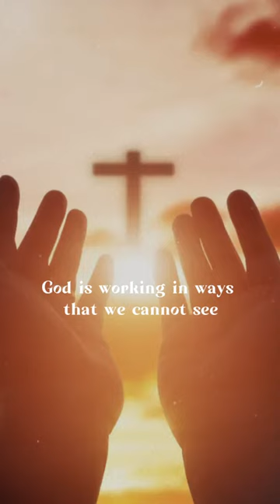W jesus raccoon raccoonfamily fun cat